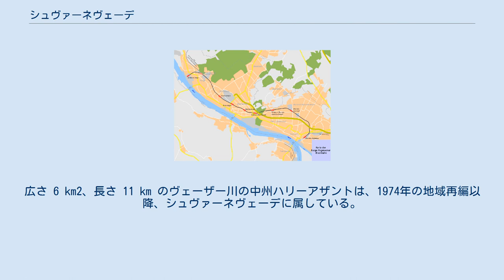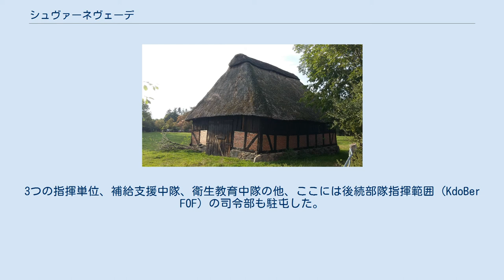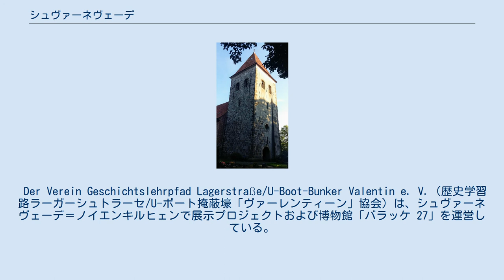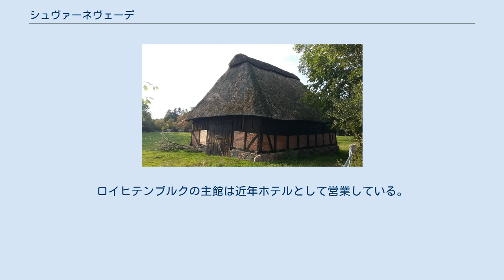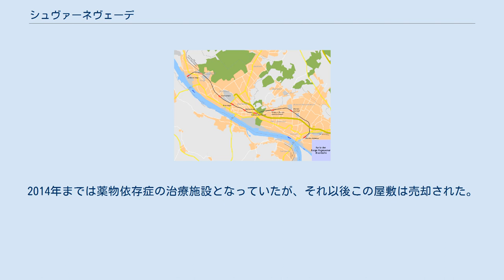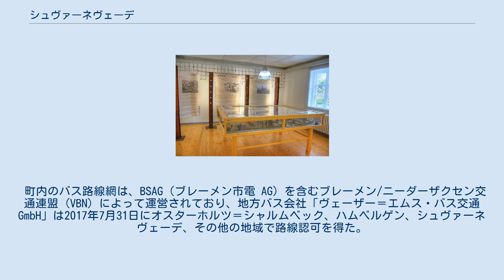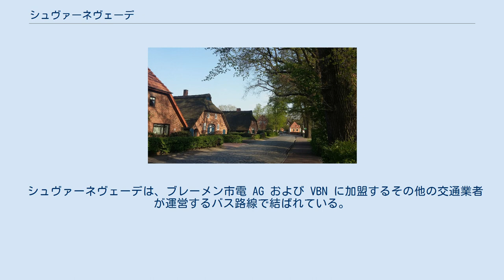シュヴァーネヴェーデ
シュヴァーネヴェーデ (ドイツ語: Schwanewede) は、ドイツ連邦共和国ニーダーザクセン州オスターホルツ郡に属す町村（以下、本項では便宜上「町」と記述する）である。
この町はブレーメンの北北西に位置している。
いくつかの地区は直接ヴェーザー川に面している。
 シュヴァーネヴェーデは、西はヴェーザー川に面しており、その対岸（西岸）はヴェーザーマルシュ郡である。
北は、ハーゲン・イム・ブレーミシェン（クックスハーフェン郡）、東はオスターホルツ＝シャルムベックおよびリッターフーデ（ともにオスターホルツ郡）、南はブレーメンのブルーメンタール市区、フェーゲザック市区、ブルクレーズム市区と境を接している。
 自治体シュヴァーネヴェーデは、首邑シュヴァーネヴェーデ地区の他、11の地区で構成されている（人口と面積は2018年6月30日現在）。
各地区は下位の小地区からなる。
 町の西部（ノイエンキルヒェン、ラーデ、アシュヴァルデン）は、ヴェーザー川沿いの、牧草地として利用されている湿地「オスターシュターダー・マルシュ」で、その東側に広い森を持つゲースト地形が存在する（デュンゲルおよびゲルルシュテッター・ハイデ）。
広さ 6 km2、長さ 11 km のヴェーザー川の中州ハリーアザントは、1974年の地域再編以降、シュヴァーネヴェーデに属している。
この中州は、ヨーロッパで最も長い中州の1つであり、砂浜を有している。
 ネーゲンバルクスハイデの墳墓 新石器時代の住人の道具がシュヴァーネヴェーデ町内で発掘されており、青銅器時代（紀元前1800年頃）の墳墓が町内に遺されている。
この「ネーゲンバルクスハイデの墳墓」は、シュヴァーネヴェーデの北に位置している。
シュヴァーネヴェーデという名称は、1203年に人名として初めて記録されている。
さらに、アシュヴァルデンやラーデの初出はこれよりも古くにまで遡る（それぞれ1105年および1100年）。
その後ヒネベックが1236年、ベックドルフが1260年、エッゲシュテットが1273年、ブルンドルフが14世紀に初めて文献に記録された。
シュヴァーネヴェーデ集落は長年アムト・ブルーメンタールに属していたが、1932年にこのアムトとともにオスターホルツ郡に編入された。
シューカンプとレームホルストは1929年にシュヴァーネヴェーデに合併した。
 1943年10月、ノイエンキルヒェンとシュヴァーネヴェーデとの間の荒れ地にファルゲ強制収容所が設けられた。
 1958年シュヴァーネヴェーデにドイツ連邦軍の駐屯地が設けられた。
リュッツォウ兵舎にヴェーザー＝ゲースト兵舎を併せて広い駐屯地が成立した。
エッゲシュテットには弾薬倉庫と射撃場があった。
これ以後シュヴァーネヴェーデには第323装甲擲弾兵大隊、第324装甲大隊、第325装甲砲兵大隊のほか、第32装甲擲弾兵旅団の砲兵部隊および補修部隊が駐屯した。
しかし、軍縮によりこの部隊は廃止された。
 他の部隊が移転あるいは廃止された後、シュヴァーネヴェーデには第12衛生連隊の一部が2006年まで駐屯していた。
2007年からリュッツォウ兵舎には即応部隊救護業務集団 (Kdo SES) の一部が駐屯した。
3つの指揮単位、補給支援中隊、衛生教育中隊の他、ここには後続部隊指揮範囲 (KdoBer FOF) の司令部も駐屯した。
2011年11月26日にドイツ連邦軍再編の一環として2013年までにシュヴァーネヴェーデ駐屯地を閉鎖するとの発表がなされた。
2013年に採用された駐屯地コンセプト実施計画では、この駐屯地の閉鎖は2015年第3四半期に設定された。
 2015年9月16日、シュヴァーネヴェーデの旧リュッツォウ兵舎は難民仮収容所に一時的に転用された。
将来的にはこの土地は住宅地となる予定である。
 1974年3月1日、当時の町村アシュヴァルデン、ベッケドルフ、ブルンドルフ、エッゲシュテット、ヒネンベック、ロイヒテンブルク、レーンホルスト、マイエンブルク、ノイエンキルヒェン、ラーデとブラーケ (ウンターヴェーザー) およびエルスフレート（ともにヴェーザーマルシュ郡）のヴェーザー東岸地域がシュヴァーネヴェーデに合併した。
 シュヴァーネヴェーデの人口推移 シュヴァーネヴェーデの町議会は32議席からなる。
これは人口15,001人から20,000人の町の議員定数である。
32人の議員は5年ごとに改選される。
町議会では、町長も投票権を有している。
 シ...